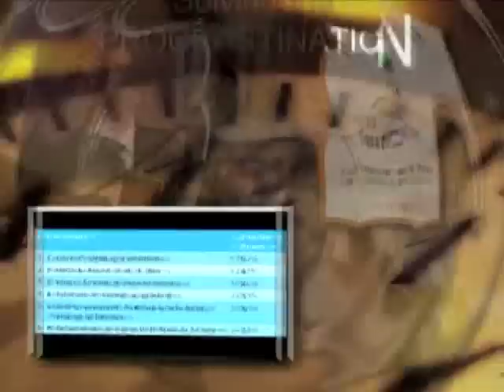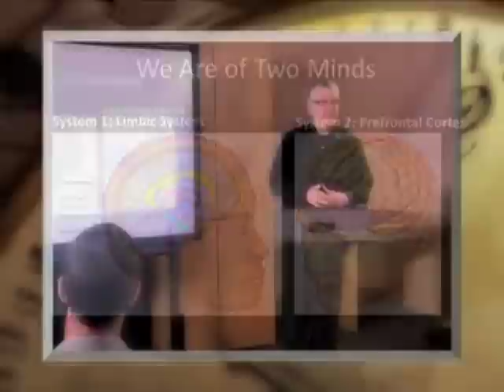Piers Steel Procrastination Promo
This program brings together the art and science underlying human behaviour and motivation in the workplace. Using leading-edge, evidence-based techniques, you will examine the impact of confidence and incentives as drivers for motivation and overall employee performance.